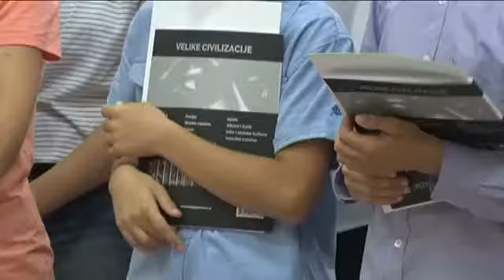04 06 koncert muzicke skole u sali za proslave